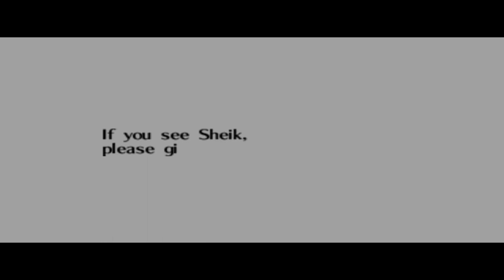Zelda Ocarina of Time Master Quest [RA] - Ep: 17 - Morpha & Hyrule [NC]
0:00 - [YouTube Chapters]
0:02 - 0:28 [Gameplay: Water Temple]
0:29 - 1:11 [Cutscene] [(Skip-able)]
1:12 - 4:41 [Gameplay: Meikitamemo VS Morpha]
4:42 - 5:12 [Cutscene] [(Skip-able)]
5:14 - [Retro Achievement Unlocked: Giant Aquatic Amoeba: Morpha]
5:16 - 5:18 [Gameplay: Water Temple]
5:20 - [Retro Achievement Unlocked: Morpha Damageless]
5:22 - 5:31 [Gameplay: Water Temple]
5:32 - 7:00 [Cutscene] [(Skip-able)]
7:02 - [Water Medallion]
7:04 - [Retro Achievement Unlocked: Zora Hero]
7:06 - 8:44 [Cutscene] [(Skip-able)]
8:45 - 8:49 [Gameplay: Lake Hylia]
8:50 - 9:06 [Cutscene] [(Skip-able)]
9:07 - 9:19 [Gameplay: Lake Hylia]
9:21 - [Fire Arrow]
9:23 - 9:57 [Gameplay: Lake Hylia]
9:59 - [4/5] Lake Hylia Gold Skulltula's]
10:01 - 10:32 [Gameplay: Lake Hylia]
10:33 - 11:50 [Gameplay: Water Temple]
11:52 - [Cutscene] [(Skip-able)]
11:55 - 12:49 [Gameplay: Water Temple]
12:51 - [Death 3]
12:53 - 15:24 [Gameplay: Water Temple]
15:26 - [5/5] Water Temple Gold Skulltula's]
15:28 - 15:48 [Gameplay: Water Temple]
15:50 - [Water Temple Gold Skulltula's] [100%]
15:52 - 16:15 [Gameplay: Water Temple]
16:16 - 17:21 [Gameplay: Lake Hylia]
17:23 - [5/5] Lake Hylia Gold Skulltula's]
17:25 - 17:30 [Gameplay: Lake Hylia]
17:32 - [Lake Hylia Gold Skulltula's] [100%]
17:34 - 18:26 [Gameplay: Lake Hylia]
18:27 - 19:42 [Gameplay: Hyrule Field]
19:43 - 20:26 [Gameplay: Gerudo Valley]
20:28 - [Broken Goron's Sword]
20:30 - 20:49 [Gameplay: Gerudo Valley]
20:50 - 20:58 [Cutscene] [(Skip-able)]
20:59 - 22:11 [Gameplay: Gerudo Fortress]
22:13 - [1/4] Gerudo Fortress Small Keys (Ichiro)]
22:15 - 24:33 [Gameplay: Gerudo Fortress]
24:35 - [2/4] Gerudo Fortress Small Keys (Jiro)]
24:37 - 26:41 [Gameplay: Gerudo Fortress]
26:43 - [3/4] Gerudo Fortress Small Keys (Sabooro)]
26:45 - 29:36 [Gameplay: Gerudo Fortress]
29:38 - [4/4] Gerudo Fortress Small Keys (Shiro)]
29:40 - 30:51 [Gameplay: Gerudo Fortress]
30:53 - [Gerudo's Membership Card]
30:55 - 32:05 [Gameplay: Gerudo Fortress]
32:07 - [1/2] Gerudo Fortress Gold Skulltula's]
32:09 - 33:08 [Gameplay: Gerudo Fortress]
33:09 - 33:20 [Cutscene] [(Skip-able)]
33:21 - 33:53 [Gameplay: Gerudo Fortress]
33:54 - 34:36 [Gameplay: Gerudo Valley]
34:37 - 36:40 [Gameplay: Running Man Challenge]
36:41 - 36:48 [Gameplay: Kokiri Forest]
36:49 - 37:45 [Gameplay: Hyrule Field]
37:46 - 40:53 [Cutscene] [(Skip-able)]
40:55 - [Nocturne of Shadow]
40:57 - [Retro Achievement Unlocked: Nocturne of Shadow]
40:59 - 41:10 [Cutscene] [(Skip-able)]
41:11 - 42:00 [Gameplay: Kakariko Village]
42:02 - [Retro Achievement Unlocked: Lonely Cucco]
42:04 - 42:57 [Gameplay: Kakariko Village]
42:58 - 43:23 [Gameplay: Death Mountain Crater]
43:24 - 43:28 [Gameplay: Fire Temple]
43:29 - 44:04 [Gameplay: Water Temple]
44:05 - 44:23 [Gameplay: Death Mountain Crater]
44:24 - 47:11 [Gameplay: Fire Temple]
47:13 - [Cutscene] [(Skip-able)]
47:16 - 48:27 [Gameplay: Fire Temple]
48:29 - [Cutscene] [(Skip-able)]
48:31 - 49:18 [Gameplay: Fire Temple]
49:20 - [Cutscene] [(Skip-able)]
49:22 - 50:31 [Gameplay: Fire Temple]
50:33 - [Cutscene] [(Skip-able)]
50:35 - 50:43 [Gameplay: Fire Temple]
50:44 - 50:48 [Cutscene] [(Skip-able)]
50:49 - 50:59 [Gameplay: Fire Temple]
51:01 - [5/5] Fire Temple Gold Skulltula's]
51:03 - 51:07 [Gameplay: Fire Temple]
51:09 - [Fire Temple Gold Skulltula's] [100%]
51:11 - 51:40 [Gameplay: Fire Temple]
51:41 - 51:45 [Gameplay: Lake Hylia]
51:47 - [End of the Episode]

Note: It seems that i have noted 1 gold skulltula but forgot to add it towards the total.
Which have been correctified in this episode , so from this point onwards it's accurate again.

Once i have this game done , i will quickly go through the notepads / vid descriptions to see where the error lies.
It could be that i missed the Gold Skulltula entirely when it comes to chaptering but that's very unlikely!
Since it's only 1.

It was 3 in total but i found 2 of the 3 in the previous episode.
So it's somewhere in episode 1 - 15

If you find it before i complete this feel free to let me know :)
The total should be the give-away of the error!

All it takes really is going by each episode and count the skulltula's and check if the total is accurate or not.
If it aint , well there is the error :p

But since this game will get a New Game+ and since i got Beyond Good & Evil RA waiting to be chapterized.
I want to get through of these video's as i possibly can!

Donkey Kong 64 is almost redone and platinum
Also working on Pokemon Silver!
Either one should be the done before i am done with chapterizing Master Quest + Beyond Good & Evil.